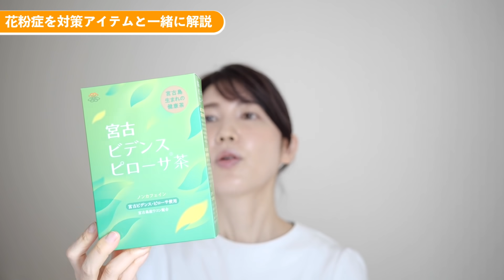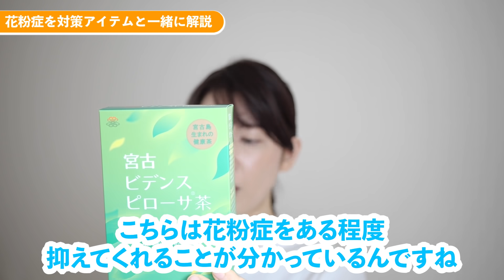2021年の花粉症について対策アイテムと一緒に解説します。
2021年の花粉症について対策アイテムと一緒に解説します。

▼読む-友利新チャンネル
Amazonの先行予約も始まっているので是非チェックして下さい

■その他お仕事に関する問い合わせ
有限会社エクステンション